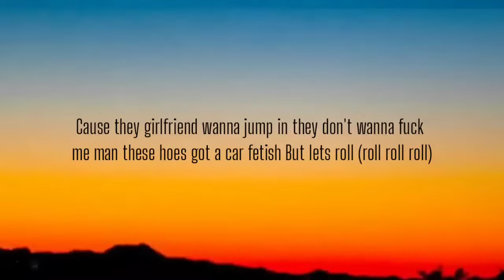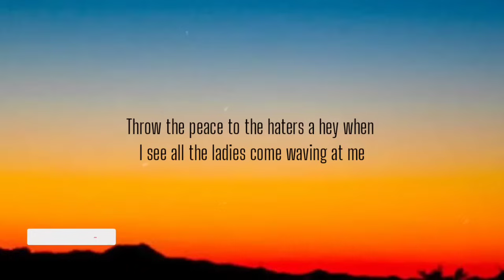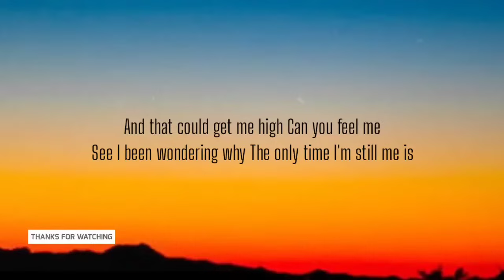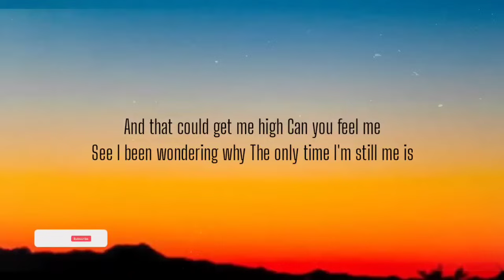RITTZ - SWITCH LANES ( LYRICS )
I pull that Crown up outta that purple bag
Polo boots with my shirt to match
Pimping I'm leaning my seat further back
Hit the gas in my bird then smash up 85 North we turning heads
Star status
Arm tatted
Out the window dudes looking hard at us
Cause they girlfriend wanna jump in they don't wanna fuck me man these hoes got a car fetish
But lets roll (roll roll roll)
Hit the pedal and lets ride
So much smoke pouring out the window looking like the leather's on fire
When I be driving in the car
Kicker in the back
Shotty in the front
Windows pitch black
Switch lanes (la la la)
Session in the back
Hemi in the front so I ain't worried bout' that
Speeding through GA like I'm riding in a General Lee
I re-revvin' up the engine when I'm in the street
My kickers beat you thought that a parade was coming
You probably thought that someone threw a grenade or something
You trynna' say you wasn't impressed please save it woman
Got you all up in the seat getting naked wanting to make out
But you better not get no make-up on em'
These car jackers wanna follow me then take it from me
I got some heat up under my seat waiting on em
So why your face look funny homie you jealous of me
Cause I pull up on the scene so elegantly
Me and Mike P. together and we killing the beat
We might of seen a little fame but we still in the street
From the the A all the way to the D
Throw the peace to the haters a hey when I see all the ladies come waving at me
Windows pitch black
I ain't going nowhere
I ain't going home
I just need that tick tick
Followed by that (boom)
And that could get me high
Can you feel me
See I been wondering why
The only time I'm still me is